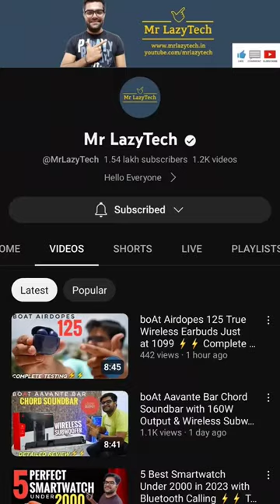Fastrack FPods FX100 True Wireless Earbuds Under 1500 ⚡⚡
Fastrack FX100 True Wireless Earbuds Under 1500 ⚡⚡ Complete Testing ⚡⚡